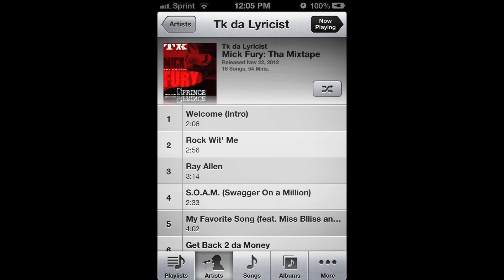FEATURED ARTIST + CHILL, SMOOTH, RELAXED SOUNDS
Our 24/7 live Deep music Radio features relaxing and chilled deep music for study, relaxation, and chill moments with friends. Sound-track by Rasheedah Adams - Content Creator - Beauty Calls, CEO., our leading deep & progressive artists.

Our relaxing videos combine instrumental background music with nature images to use for relaxing the body, mind and soul!